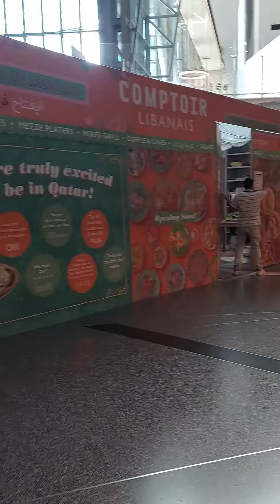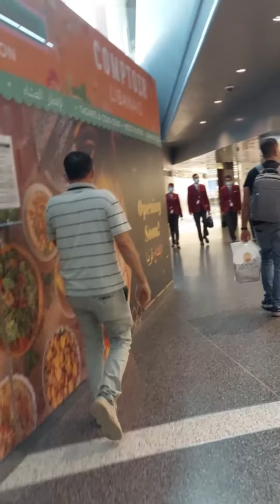20 June 2022